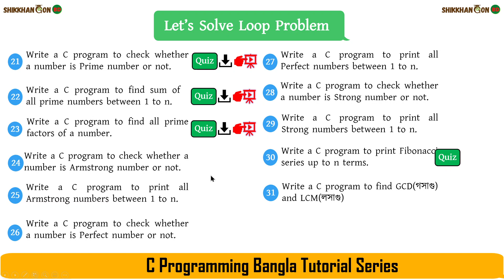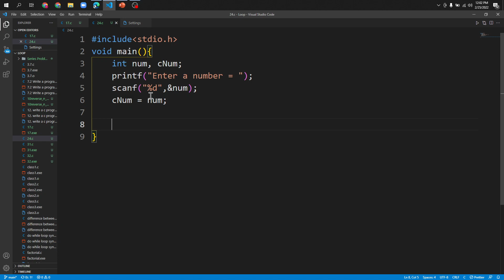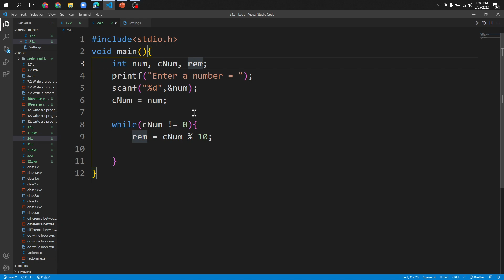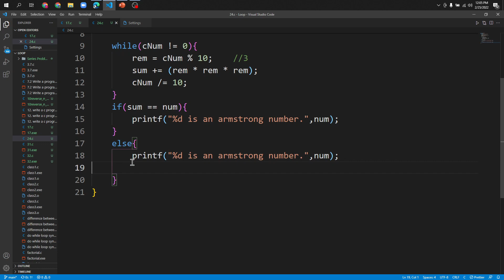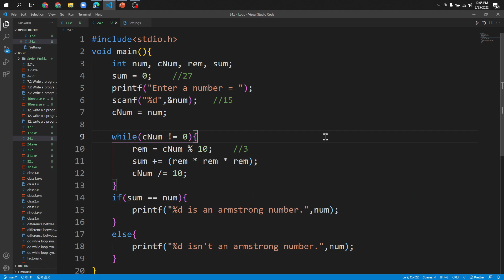Check whether a number is Armstrong number or not || loop Problem-24 - C Programming Bangla Tutorial